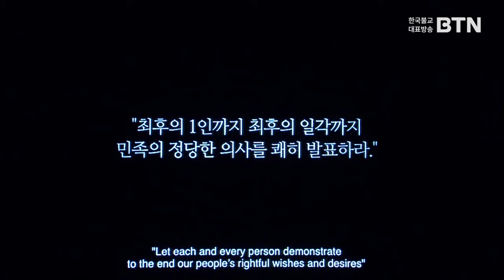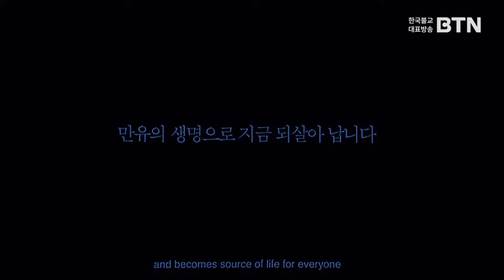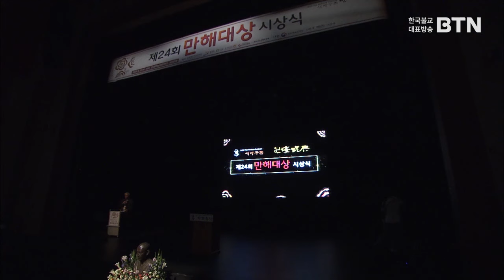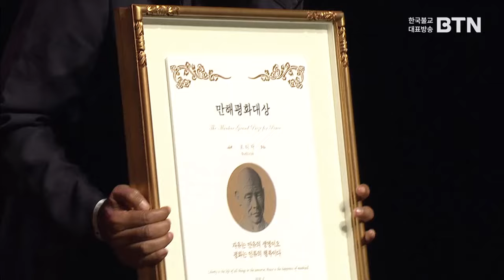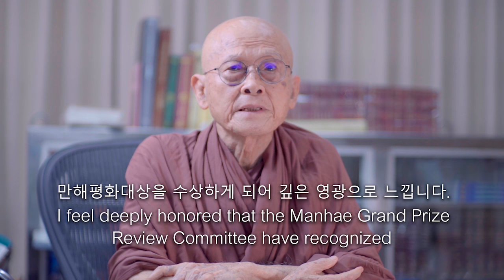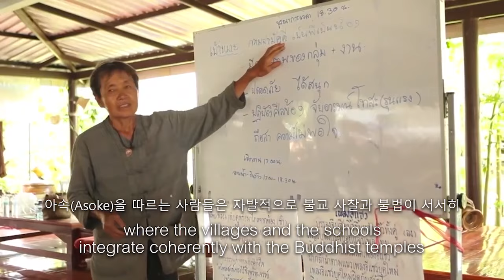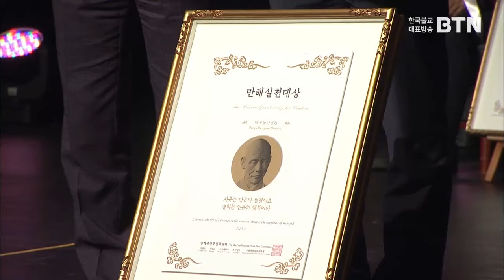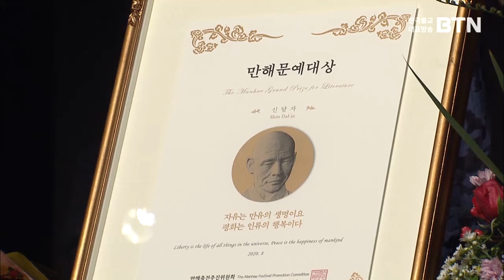Live งานมอบรางวัลแมนแฮ ครั้งที่ 24 จากประเทศเกาหลีใต้ 12ส.ค.63 (ฉบับภาษาเกาหลี) | 24회 만해대상 시상식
วันพุธ ที่ 12 ส.ค.2563 คุณอาแก่นฟ้า แสนเมือง ได้เป็นตัวแทนพ่อครูสมณะโพธิรักษ์ ขึ้นเวทีรับมอบรางวัลแมนแฮ ครั้งที่ 24 สาขาสันติภาพ  จากประเทศเกาหลีใต้ ซึ่งรางวัลที่ได้รับประกอบด้วยโล่ห์เกียรติคุณและเงินรางวัล 100 ล้านวอน

รางวัลแมนแฮ เป็นรางวัลที่เกิดจากจุดเริ่มต้นของพระแมนแฮ ในเกาหลีใต้ ที่ท่านเผยแพร่พุทธศาสนา เป็นผู้นำชาวพุทธทั่วเกาหลี ท่านเคยสอนไว้ว่า "มนุษย์ทุกคนมีหน้าที่ ควรทำหน้าที่ของตน"ถึงแม้ท่านจะมรณภาพไปนานหลายปีแล้ว แต่เจตจำนงค์ของท่านยังคงอยู่

สถานีโทรทัศน์ข่าวชาวพุทธของประเทศเกาหลีใต้ ถ่ายทอดสดรายงานข่าวการรับรางวัลของพ่อท่านสมณะโพธิรักษ์ โดยมีตัวแทนคือ อาจารย์แก่นฟ้า แสนเมือง เป็นตัวแทนรับรางวัล และได้ฉายภาพ  video คำกล่าวสุนทรพจน์เนื่องในโอกาสได้รับรางวัลของพ่อท่าน ที่เนื่องด้วยสถานการณ์ covid-19 ไม่สามารถเดินทางไปรับรางวัลได้